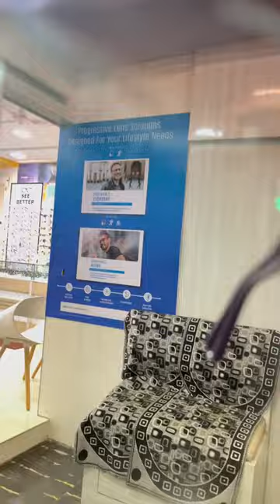IDEE HELLO GIRLS LADIES SUNGLASSES